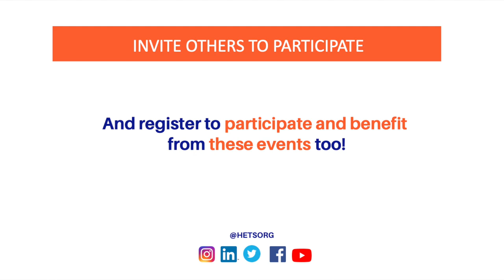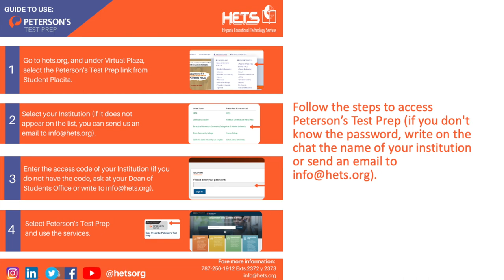Welcome presentation SLS Tour 2022